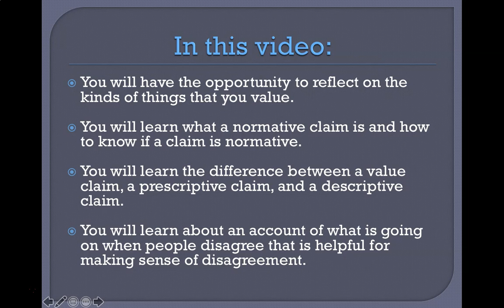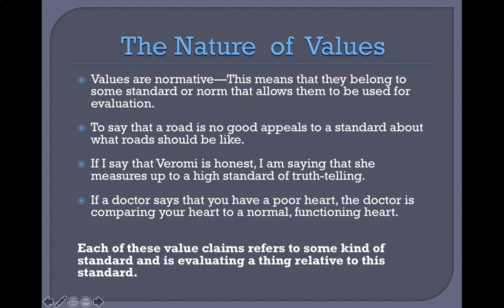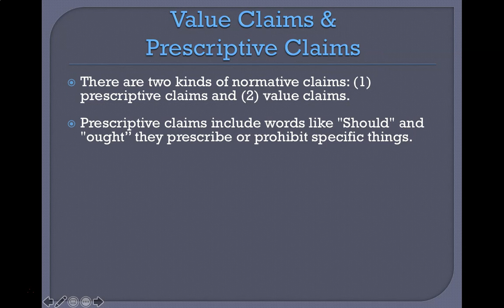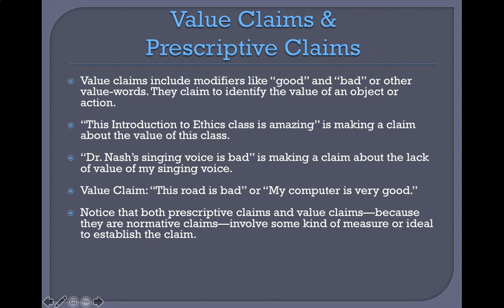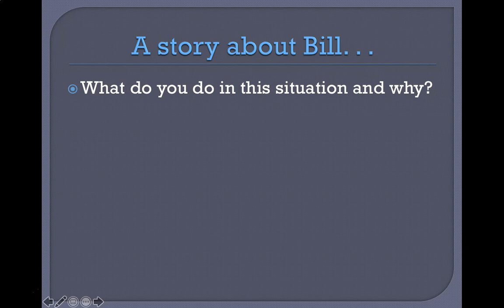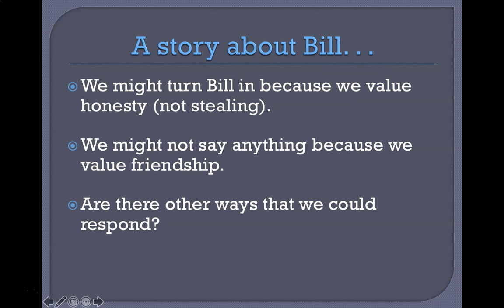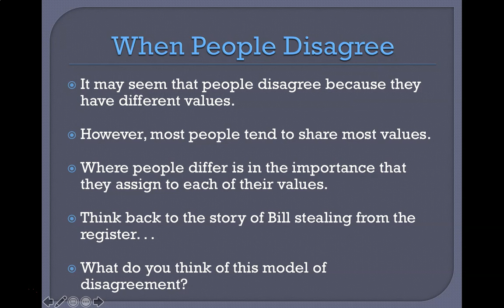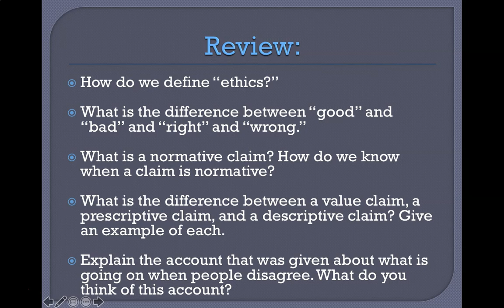Ethical Choices, Chapter One, Part II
From Ethical Choices: An Introduction to Moral Philosophy with Cases by Richard Burnor and Yvonne Raley